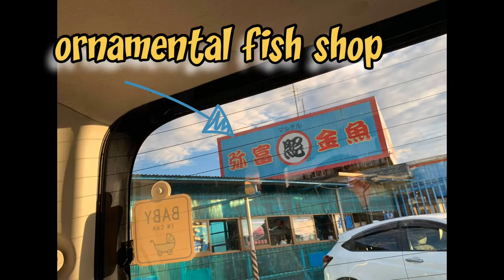Ornamental Fish shop in Japan vlog #5